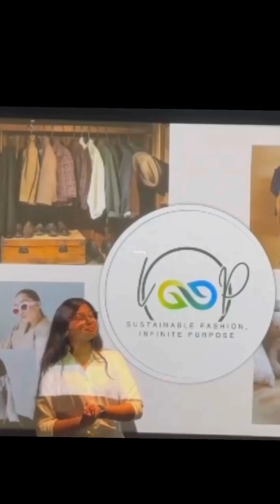International Women in Engineering Day | King's College London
Happy International Women in Engineering Day!

Meet Sona, an Engineering with Management MSc student.

Sona shares her inspiring journey to engineering, her experience at King's and finding home-comforts from societies as an international student.

Visit the our website to discover the variety of undergraduate or postgraduate engineering degrees on offer at King's.